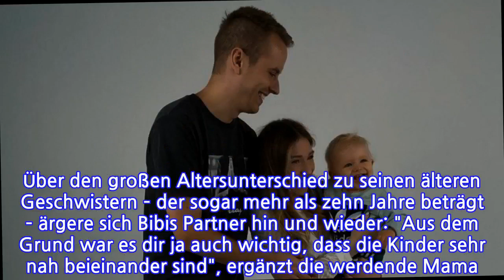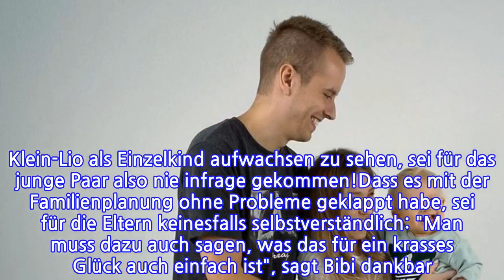Zweites Claßen-Baby: Lio sollte ein Geschwisterchen kriegen!